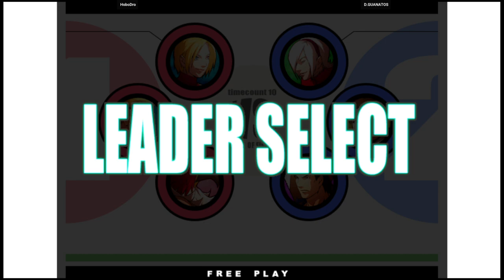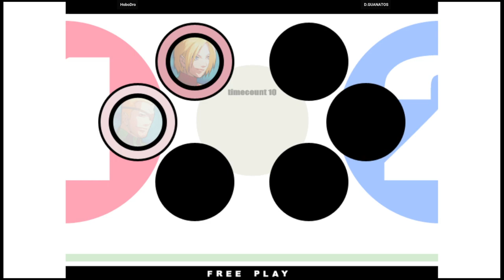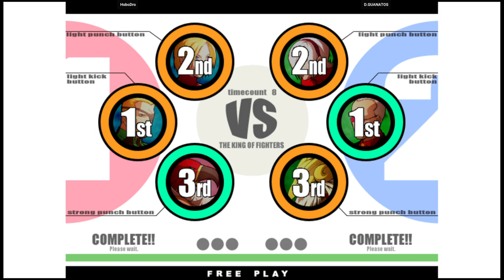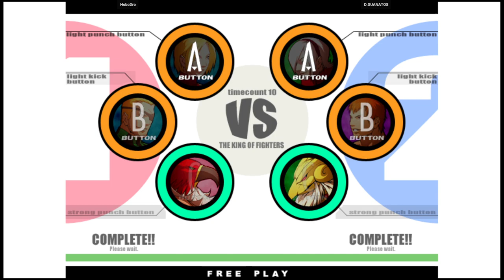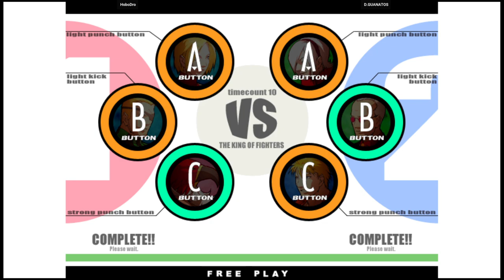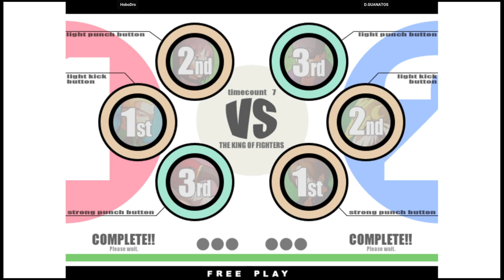KOF XI | HoboDro VS D.GUANATOS | 🇺🇸🇺🇸 Fightcade eSports 11/19/2023